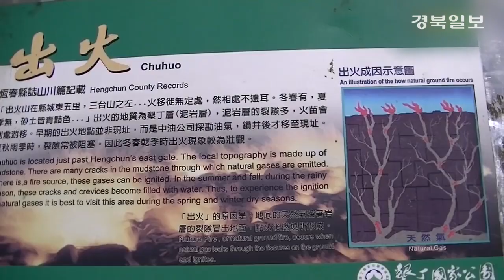[영상]포항 '불의정원', 복합문화공간으로 조성해야